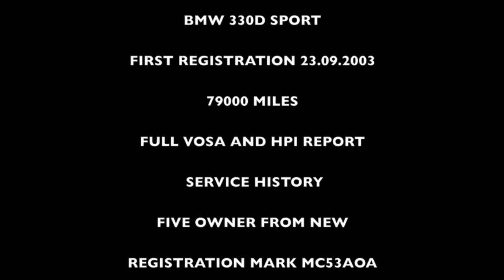used bmw 330d sport for sale (MotorClick.co.uk) stockport manchester uk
MOTORCLICK LTD THE ONLINE RETAIL CAR SPECIALIST
STOCKPORT ROAD WEST STOCKPORT CHESHIRE
FAX.